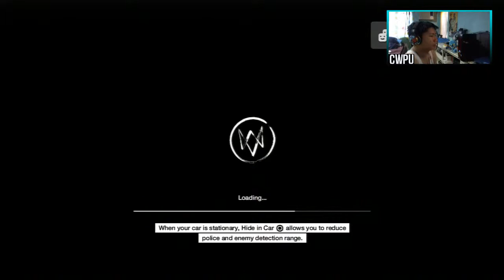Watch Dogs Walkthrough - Part 4 -THE STRUGGLE IS REAL!!!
Struggling so much!!!

Leave a LIKE/FAV if you enjoyed :)
Lets break 10 likes
And lets get 50 views per vid :)